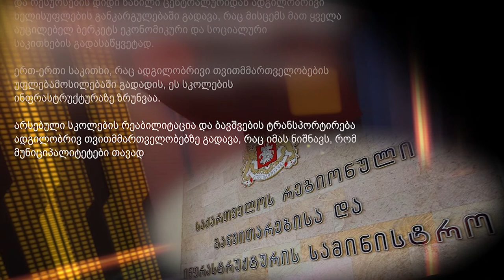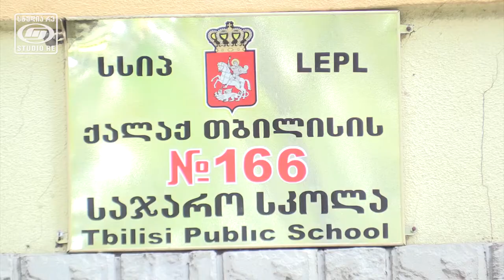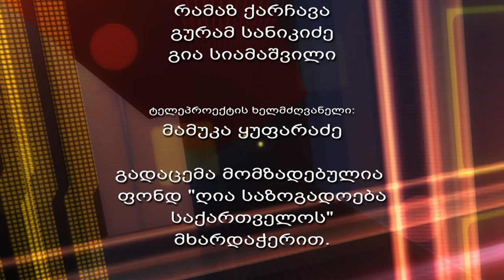როგორ აისახება დეცენტრალიზაცია სკოლებზე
წამყვანი: ნინო გელაშვილი;
სტუმრები:
- ირაკლი კახიძე, თბილისის სახელმწიფო უნივერსიტეტის ასისტენტ-პროფესორი;
- ირინა ხანთაძე, კონსულტაციისა და ტრენინგების ცენტრი (CTC) ;
- ლიზა სოფრომაძე, საქართველოს საზოგადოებრივ საქმეთა ინსტიტუტი (GIPA);